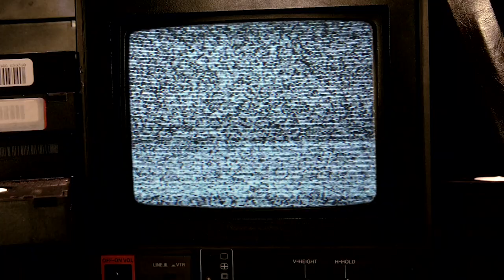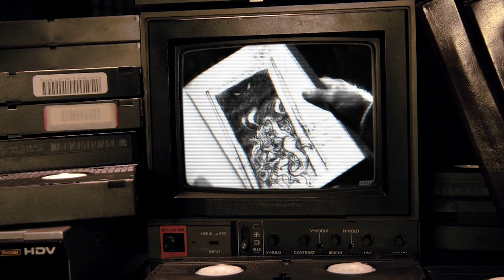Tentacles of Cthulhu - Monster Science #9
You’ve come to fear or worship the name “Cthulhu,” but what do you really know about this monstrous being’s unnatural anatomy? Join Dr. Anton Jessup as he explores this great old one from the vantage point of natural-world biology.

Makeup by Holly Frey